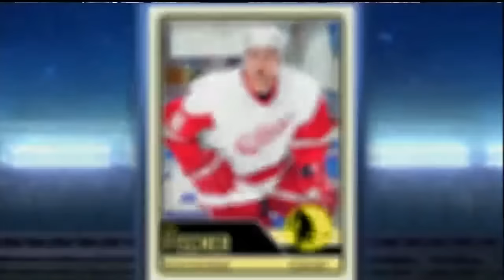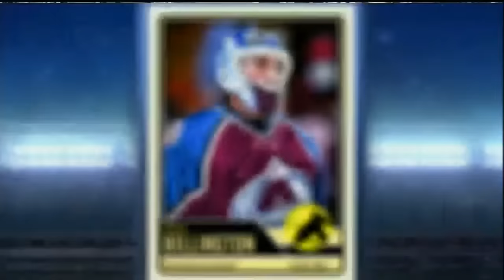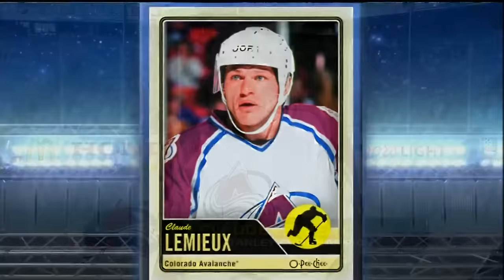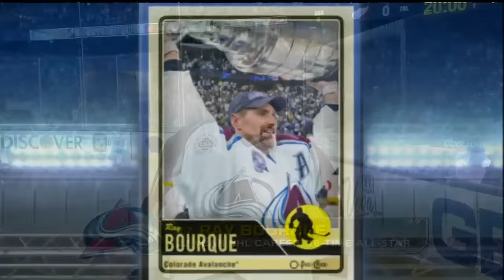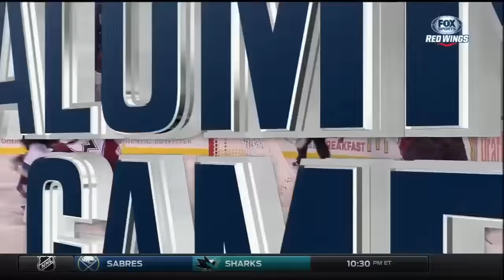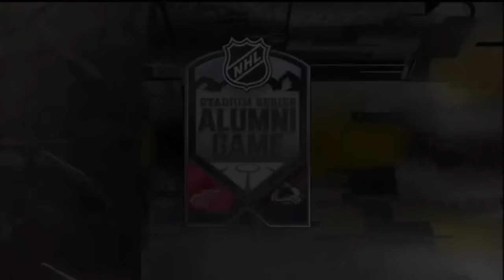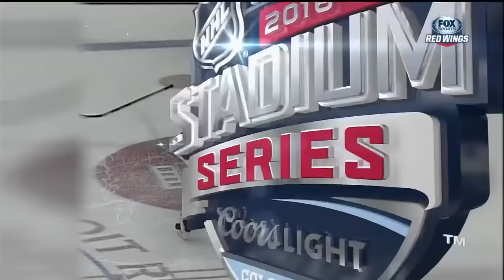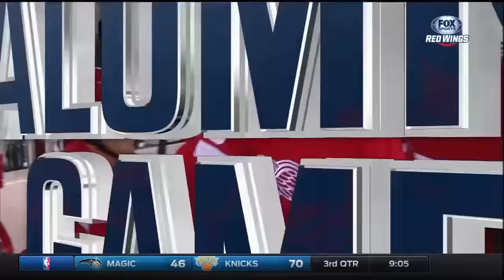Detroit Red Wings vs Colorado Avalanche Stadium Series Alumni Game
The 2016 Stadium Series Alumni Game with players from the Detroit Red Wings and Colorado Avalanche.
Took place February 26th 2016 at Coors Field in Denver, CO.
Fox Sports Detroit Coverage with pregame, postgame and intermissions.